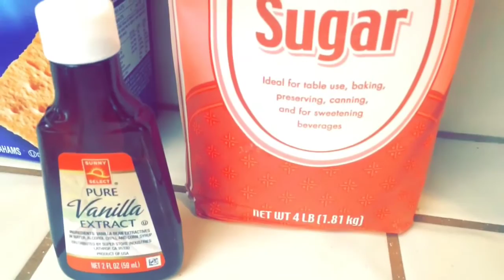Strawberry cheesecake bites | Dessert treat !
First time making these strawberry cheesecake bites, they were delicious. Saw the recipe on the web and just had to try them !

Strawberrys
Regular cream cheese  (softened) 8oz
Sugar  1/2 cup
Vanilla extract 1/2 tea spoon
Graham crackers

What are some of your favorite  treats you like to make?